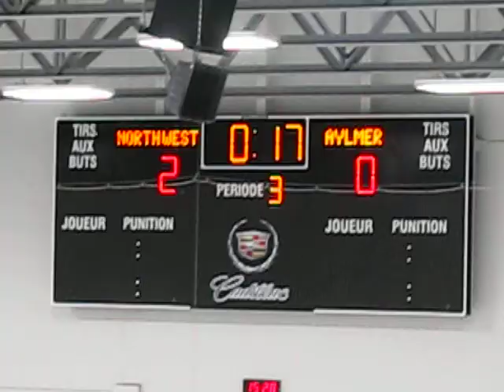CHAMPIONS, NORTH WEST AAA BANTAM BULLS WIN 2012 INTERNATIONAL TOURNAMENT IN SHERBROOKE QUEBEC.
INTERNATIONAL TOURNAMENT BANTAM SHERBROOKE QUEBEC
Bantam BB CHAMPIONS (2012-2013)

TOURNOI INTERNATIONAL BANTAM SHERBROOKE QUEBEC

CHAMPIONS, NORTH WEST BANTAM AAA BULLS FROM NEW BRUNSWICK WIN INTERNATIONAL TOURNAMENT !